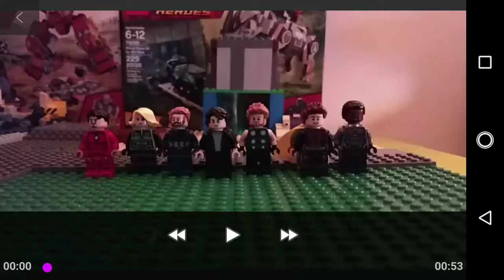Vision Saves the Day